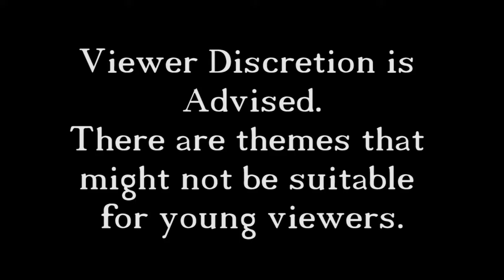Bioshock 2 - 16 - Father Wales, Wails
In this episode we fight Father Wales, who happens to be one of those spider splicer people who have the weird feet. We also upgrade our drill so that it freezes people.

It is Bioshock Week, so expect another Bioshock 2 video tomorrow.